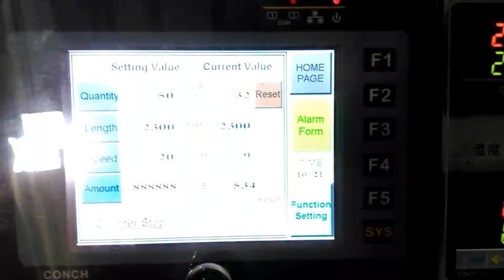Flat bag making machine + 12mm punch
DIPO - Optional Flat Bag making machine

Flat Bag making machine Taiwan is suitable for making:
- Plain bag
- Flat punch bag
- Printed bag
- Machine for making poly bag
- Flying kinfe cutting model

Main features of Flat Bag  making machine Taiwan:
1. Flat Bag making machine Taiwan is equipped with servo motor for controlling bag length. Servo motor brand is Yaskawa, Japan & Teco taiwan .

2. The inverter is installed on the Flat bag making machine Taiwan for controlling the speed, reducing electrical consumption and making the Flat Bag making machine Taiwan easy to operate.

3. Flat Bag making machine Taiwan is equipped with Flying knife cutting design.

4.  Flat Bag making machine Taiwan is equipped with Fire line sealing type, Fire line Temperature Controller is Omron, Japan.

5. The Flat Bag making machine Taiwan is installed with a photocell (SICK) for accurate registration of film printing points. ( Optional )

6. The Flat Bag making machine Taiwan has continuously working system, adopted with auto stopping alarm device. Flat Bag making machine Taiwan will automatically stop when the film roll is empty.

Flat Bag making machine Taiwan
DIPO  (Taiwan) -- Manufacturer of Flat Bag making machine Taiwan